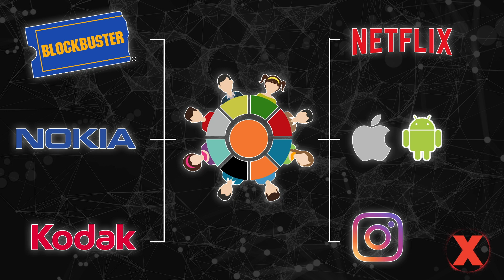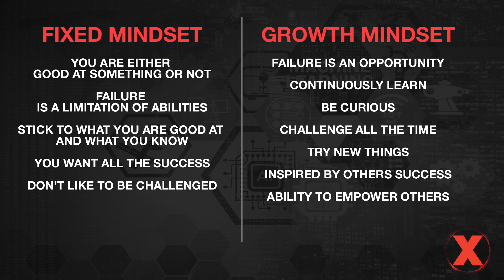Leading toward Growth in the Digital Age | Sridhar Sunkara | TEDxMemphis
Today fast-paced technology transformations are disrupting our work, homes, cars, how we shop, how we communicate, and more, but disruptions are not new to humans. We have seen many disruptions over 100s of years from the 1770s industrial revolution, 1840’s railways, 1880’s steel technology, 1920’s auto industry, and 1970’s computer and internet revolution. All these disruptions have displaced jobs, but people had enough time to reskill and take advantage of new disruptions. But today at the pace of disruption and technology transformations there is a fear that people do not have enough time or need to change the status quo. This has to start with the company’s leadership and should penetrate throughout the company. This will ensure employees are grabbing the opportunities of disruption. If that does not happen, we have to fear the consequences of large-scale joblessness. Sridhar Sunkara is the CEO of eBiz Solutions & Co-Founder/CEO of ThinkProxi. Sridhar loves technology strategy and innovation. With 22 years of experience under his belt, he has been assisting various types of businesses to understand and implement digital transformation for their companies. This helps businesses innovate and build efficient processes, in turn helping their bottom line and paving the way to create new opportunities and new business models.

Sridhar is multifaceted and has degrees in Architecture, City Planning, and Computer Programming. This talk was given at a TEDx event using the TED conference format but independently organized by a local community.